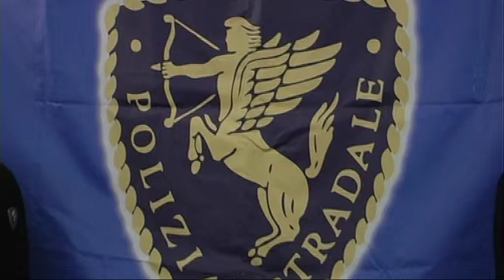Stradale. Truffe on line 3 arresti a Pescara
Polizia Stradale e postale di Pescara uniscono le forze investigative per individuare e smantellate un sodalizio criminale specializzato in truffe on line di pezzi di ricambio di autovetture. Tre gli arrestati oltre a 16 indagati